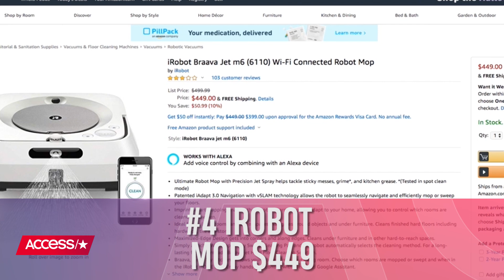Jennifer Lawrence Proves She’s A Regular Bride With These Items On Her Amazon Wedding Registry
Jennifer Lawrence just proved that she's just like any other bride! Ahead of her nuptials to art dealer Cooke Maroney, the Oscar winner unveiled her amazon wedding registry to her fans. And it surprisingly has some very basic items ranging from home, entertaining, outdoor and travel knick-knacks.